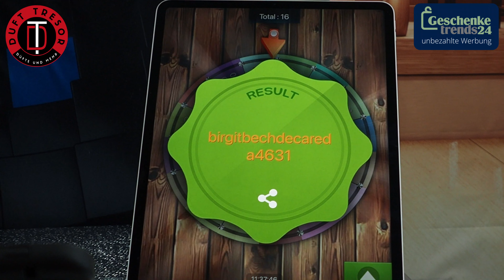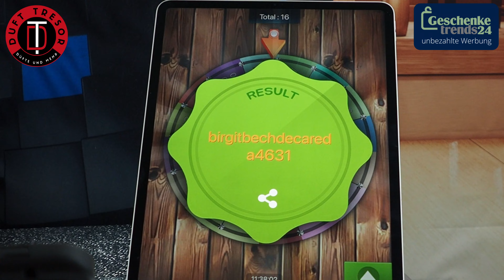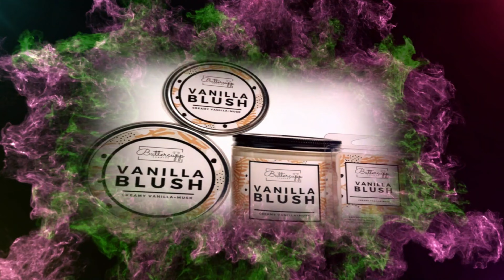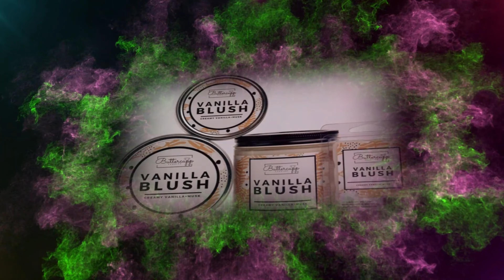Gewinnspielauslosung Geschenketrends 24 Part 2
Herzlichen Glückwunsch an den Gewinner.

Alle von mir / uns gezeigten Produkte sind selbst gekauft und ertauscht oder es sind Geschenke, die ich / wir erhalten habe / haben.
Deshalb sind unsere Videos unbezahlte Werbung.
Wir stehen mit Niemandem der hier gezeigten Produkte in einer Kooperation.

Bis dann
Eure Susann und der Axel